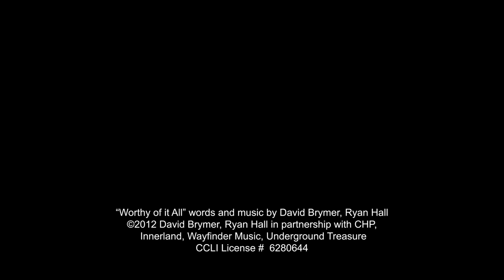Worthy of it All | Euan MacRae | Oct 2020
Euan Macrae leads all the Four12 partnering churches in worship for the first online Four12 Global Gathering, which took place on the 10th October 2020

Setlist:
© You are Worthy of it All, by David Brymer & Ryan Hall, CCLI # 6280644

Introducing Euan
Euan leads the Peel congregation of Living Hope on the west coast of the Isle of Man. He is married to Karen, and they have three gorgeous children, Holly, Conor and Skye. He has a passion for worship, teaching and raising up young leaders.